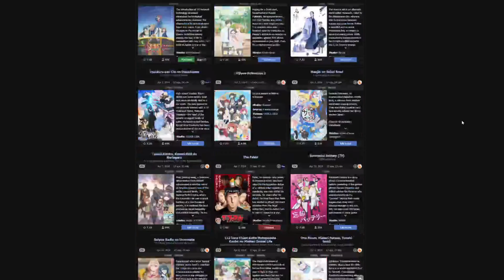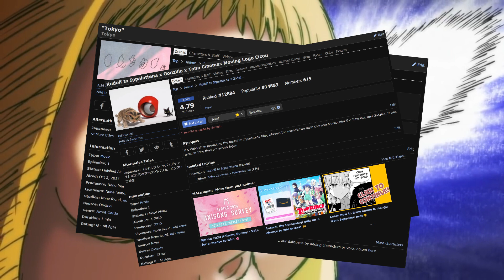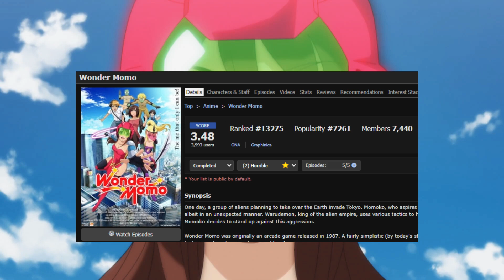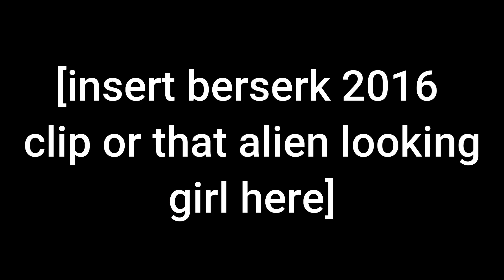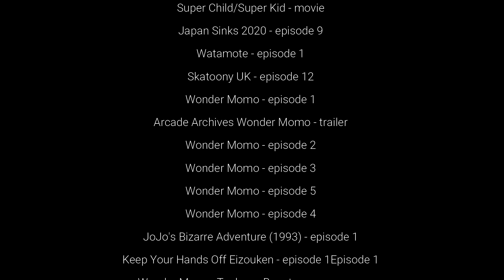Wonder Momo (Anime) Review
Garbinge is my new series focused on reviewing anything which I deem to be terrible. This first episode tackles the anime miniseries Wonder Momo. Given the short length of the show, it can't be that bad of a watch to start with right?

0:00 Intro
1:54 Review
7:30 Credits